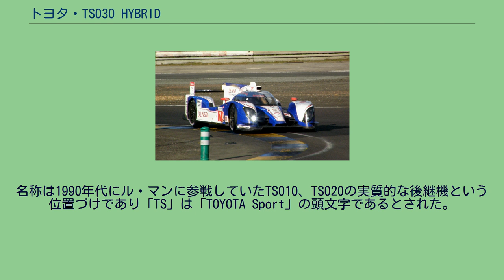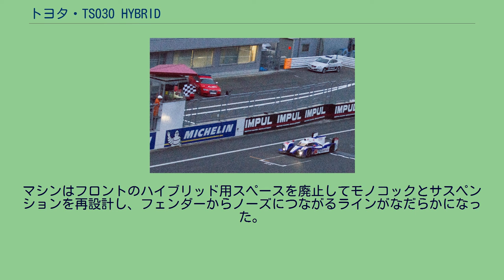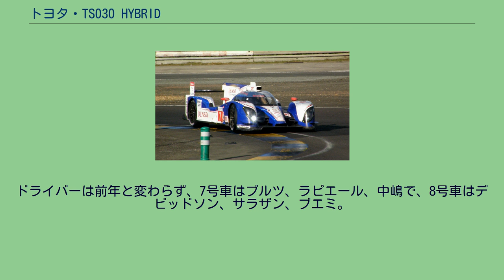トヨタ・TS030 HYBRID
トヨタ・TS030 HYBRID (Toyota TS030 HYBRID) は、トヨタ自動車（TMG）が2012年のル・マン24時間レースおよびFIA 世界耐久選手権（WEC）参戦用に開発したプロトタイプ。
TS030 HYBRIDはトヨタF1チームの活動母体であったドイツのTMG(Toyota Motorsport GMbH、現TOYOTA GAZOO Racing Europe)を拠点として開発された。
名称は1990年代にル・マンに参戦していたTS010、TS020の実質的な後継機という位置づけであり「TS」は「TOYOTA Sport」の頭文字であるとされた。
最大のポイントは、トヨタのプロトタイプレーシングカーとしては初のハイブリッドカーとなっている点で、このパワートレインは、トヨタの量産車向けのハイブリッドシステム（Toyota Hybrid System、THS）の開発チームの協力を得てトヨタ東富士研究所のモータースポーツ部が開発したもので、「THS-R (TOYOTA Hybrid System - Racing)」と命名されている。
エンジンはTMGがレベリオン・レーシングに供給しているRV8K-LMとは異なる、新設計の3.4 L・V8自然吸気ガソリンエンジンを搭載する。
これにバッテリーではなく、日清紡ホールディングスと共同開発した電気二重層キャパシタ (EDLC) を組み合わせるシステムとなっている。
キャパシタはコクピット内部の助手席の位置に搭載されている。
エネルギーの回生と力行（駆動）を行うモーター・ジェネレーター・ユニット (MGU) は、リアのギアボックス内部にデンソー製を搭載している。
設計段階では選手権のレギュレーションが確定していなかったため、フロントにもアイシンAW（現:アイシン）製のMGUを搭載していたが、その後「回生は前後いずれかの2輪のみ、放出も回生と同軸で行うこと」と決められたため、後輪での回生/力行を選択した。
同じくハイブリッドプロトタイプで前輪をモーター駆動するアウディ・R18 e-tron クアトロと違い、モーター使用制限速度(120 km/h以上)は定められていない。
トヨタはスーパー耐久の十勝24時間レースに2006年はレクサスGS450h、2007年はスープラ（SUPER GT車両）のハイブリッド仕様を投入しており、ハイブリッドカーでのWEC最上級カテゴリーLMP1参戦もその延長上にある。
シェイクダウン時とレースデビュー時では、フロントライトの形状やフロント周りのエアロデザインが変更されている。
また、ボディカラーも赤と白の2色から「トヨタ・ハイブリッドブルー」と呼ばれる青と白の2色へイメージチェンジした。
エアロパッケージはル・マンではロードラッグ仕様で、その他のレースではハイダウンフォース仕様を装備している。
レギュレーションのリアフェンダーの解釈を拡大して、リアウィングの両脇に小型のウィングレットを追加したのが特徴である。
初年度の2012年は、アレクサンダー・ブルツ、ニコラ・ラピエール、中嶋一貴の3名がレギュラードライバーとして起用されるほか、ジュニアドライバーとしてアンドレア・カルダレッリと契約を結んでいる。
ル・マンでは2台目のドライバーとしてアンソニー・デビッドソン、石浦宏明、セバスチャン・ブエミの3名が加わる予定だったが、石浦がテスト時に背中を痛めたことからステファン・サラザンに交代した。
チームはフランスのオレカをパートナーにした混合編成となる。
WEC第2戦のスパ6時間レースでデビューする予定だったが、テスト中に1号車がクラッシュしてモノコックを損傷したため、出場をキャンセルした。
事故原因はウェット走行時の水漏れによる電気系トラブルだった。
2012年ル・マン24時間レースで走行中の7号車 デビュー戦となったWEC第3戦のル・マン24時間レースでは予選から速さを見せ、決勝も順調に2、3位を走行し一時トップを走行するアウディ1号車をオーバーテイクする健闘を見せるも、直後に8号車が周回遅れのフェラーリ・458イタリアに接触され宙を舞う大クラッシュを喫してリタイアした。
その際、運転していたデビッドソンが脊柱を損傷した。
もう一台の7号車は、セーフティーカーラン後のリスタート直後に中嶋のミスにより周回遅れの日産・デルタウイングと接触し、パンクとリアカウルの破損を負った。